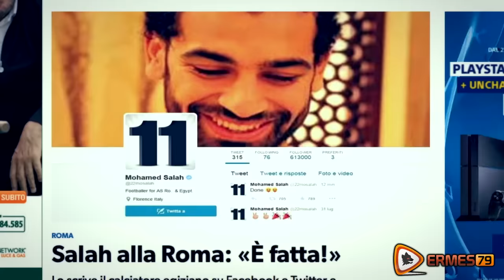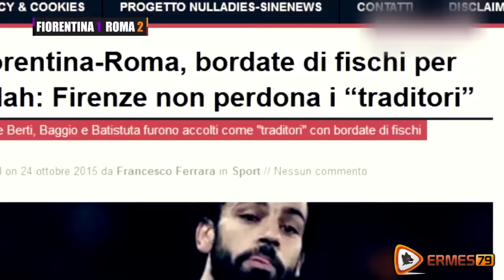Fiorentina Roma 1-2 - Stagione 2015/16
/ermes79channel/